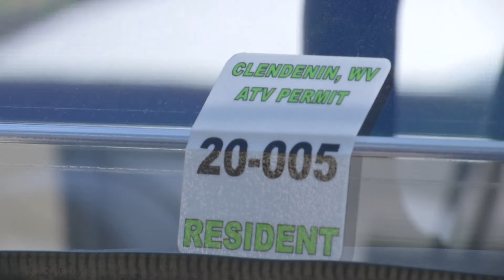Town Rebounds in infrastructure from recreational activities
In the midst of the pandemic that has crippled the economy nationwide, one small town continues to soar to new heights, despite a recent economic hardship of their own.